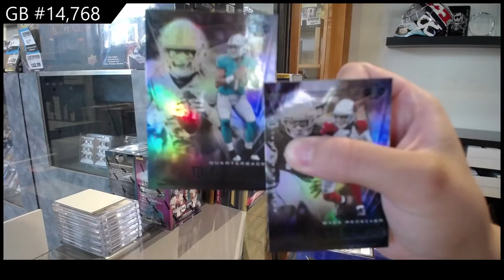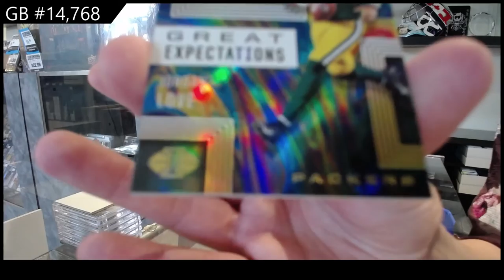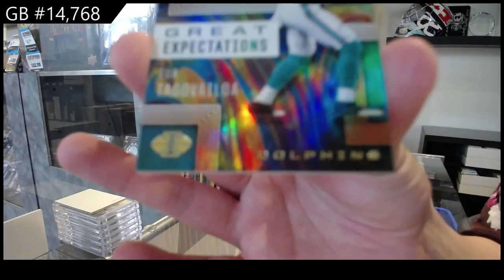2020 Panini Illusions Football 3 Box Blaster Break - C&C GB #14,768